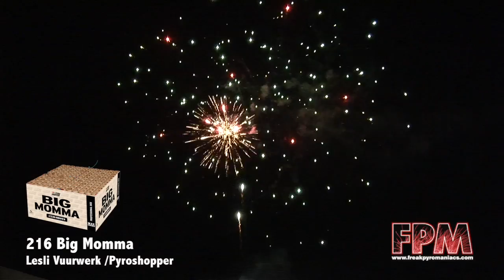Big Momma - Lesli Vuurwerk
Lesli vuurwerk
Vuurwerkplanet.nl